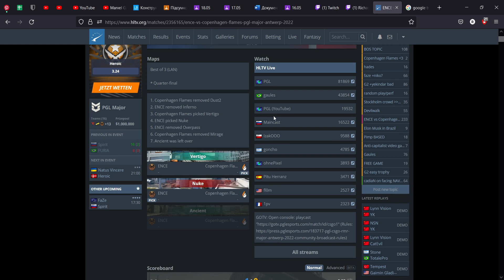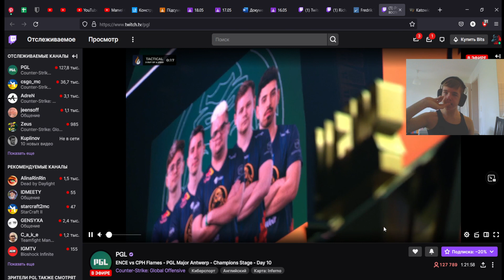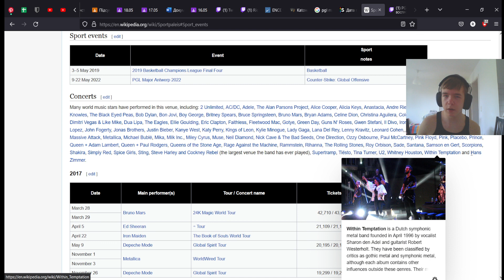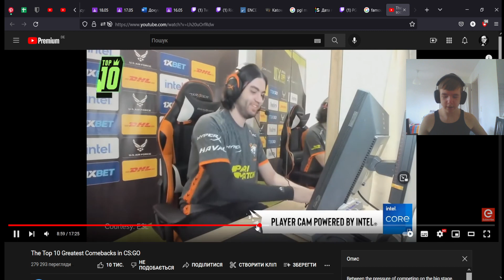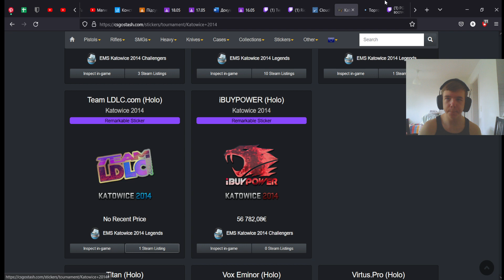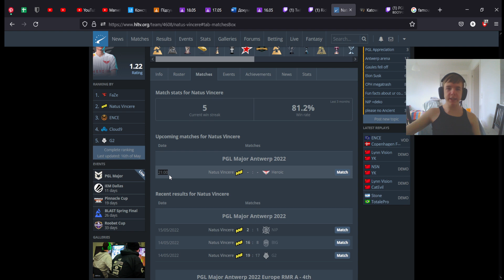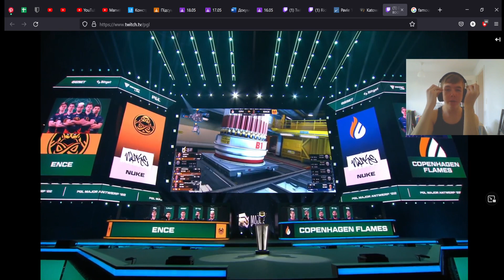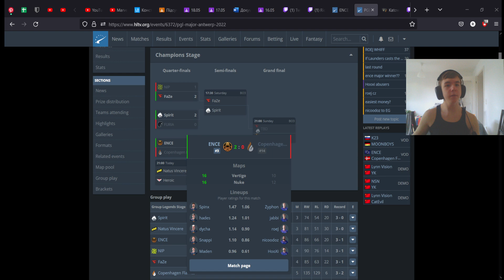Смотрим PGL Major Antwerp 2022 | День 10 | Copenhagen Flames vs Ence